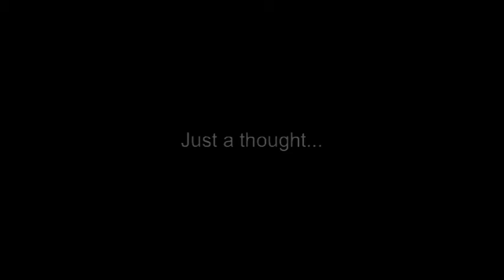Love Ain't Glue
Someone asked me what I thought about love, well my response went something like this.
Written by: me Reco Tyone Jackson aka Ty1TLM
Instrumental from song : Love Is You by: Chrisette Michele